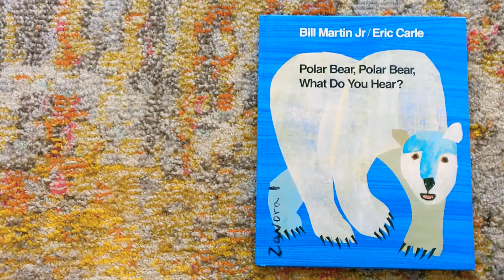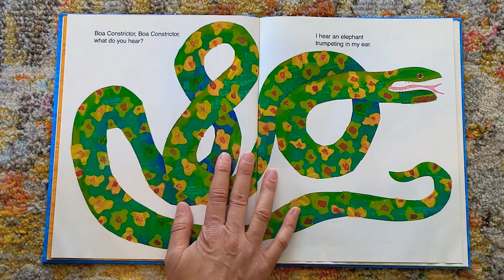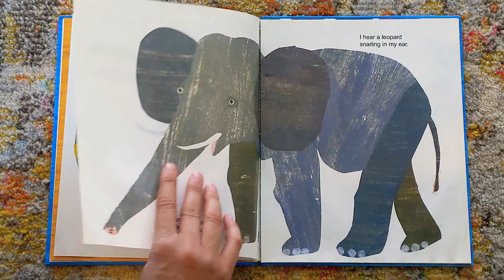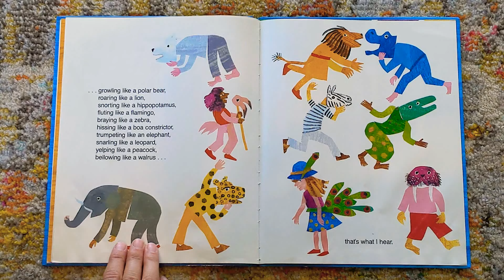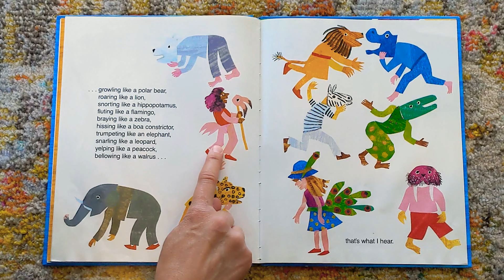Polar Bear, Polar Bear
Here's a fun singing version of this popular book! This is part of our playlist of videos called "Sing Me a Story."